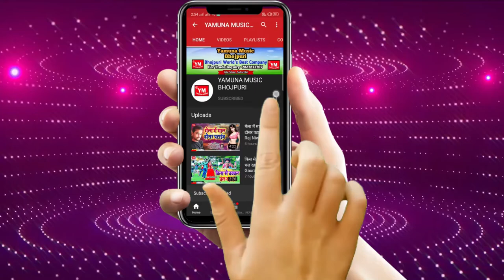कलs पूजन चलके सरस्वती मईया के - Sunil Pandey 2021 Special Saraswati Song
Album: Kala Pujan Chalke Saraswati Maiya Ke
Singer:  Sunil Pandey
Lyrics: Writer Raj
Recording: Maa Vaishno Studio Delhi
Lable: Yamuna Music